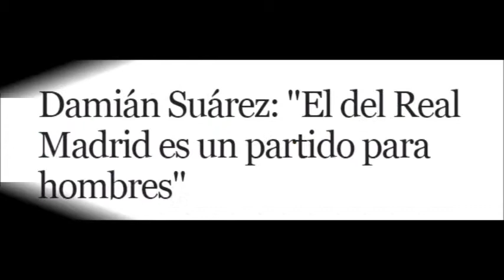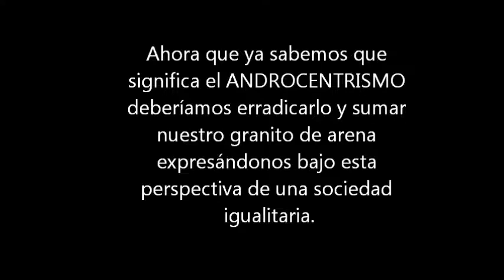Recurso sobre la Coeducación y la Perspectiva de Género: El Androcentrismo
Recurso sobre la Coeducación y la Perspectiva de Género.
Trabajo sobre el Androcentrismo dentro de la asignatura de Innovación y Cambio de las Relaciones de Género en la Actividad Física, la Educación Física y el Deporte.
Máster de Actividad Física y Educación (INEFC y UB) Curso 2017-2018